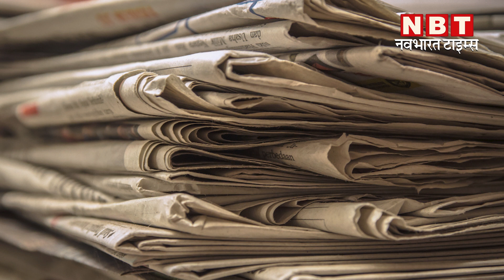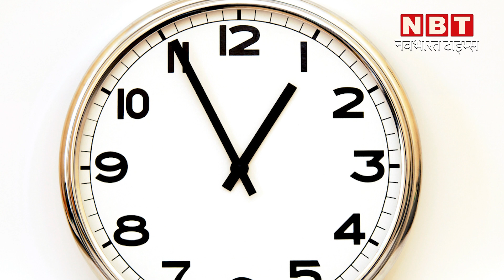घर में न रखें यह चीजें, बढ़ सकती हैं जीवन में परेशानियां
वास्तु शास्त्र की मानें तो आपके घर का सजो-सामान भी आपके जीवन पर बहुत गहरा प्रभाव डालता है। इसलिए वास्तु शास्त्र में कुछ ऐसी वस्तुओं के बारे में बताया जाता है जिनको घर में रखना अच्छा नहीं माना जाता। इन वस्तुओं के घर में होने से नकारात्मकता आप पर हावी हो सकती है और घर में कलह क्लेश होने की भी संभावना बढ़ जाती है। सिर्फ यही नहीं आपके बनते काम भी आपके घर में रखी कुछ वस्तुओं के कारण बिगड़ सकते हैं। कौन सी ही वह वस्तुएं जिनको घर में रखना वास्तु के अनुसार अच्छा नहीं माना जाता आइए जानते हैं।